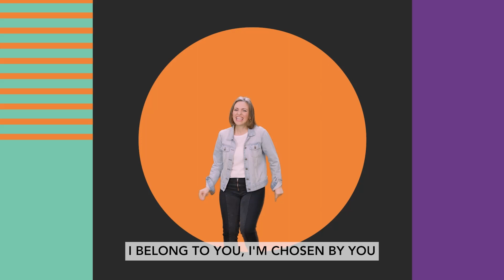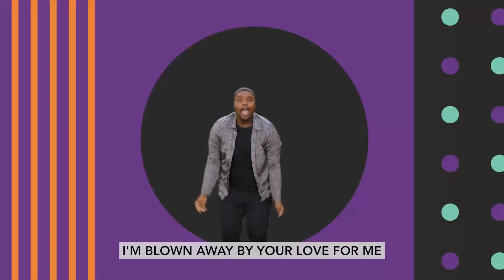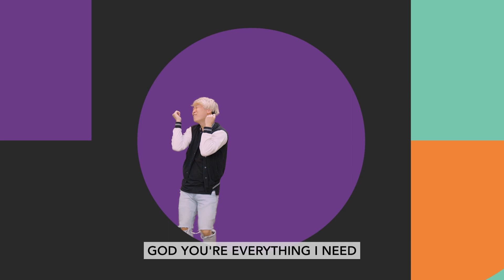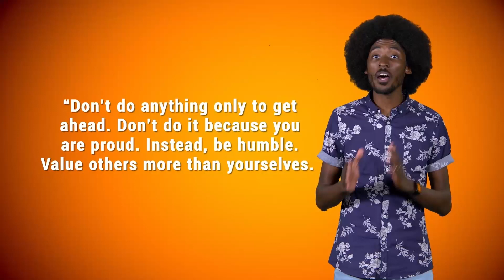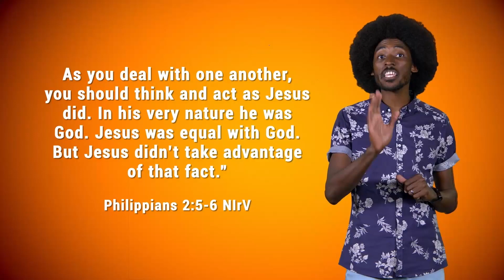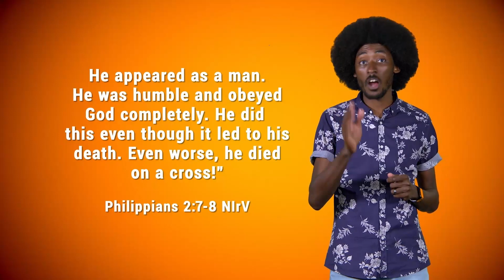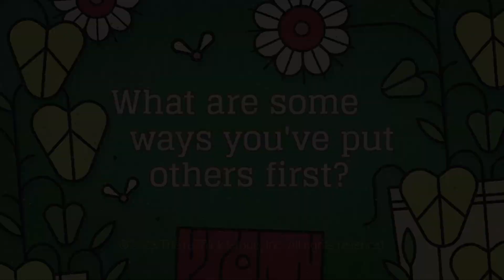Preteen - 4.16.23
Weekly video lesson for 4th and 5th graders